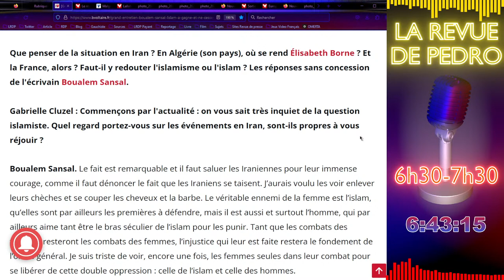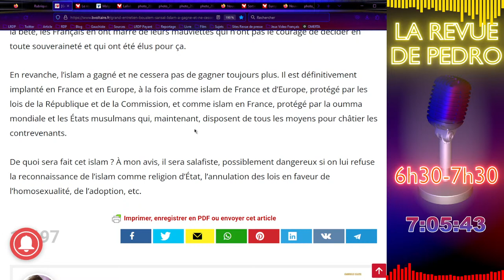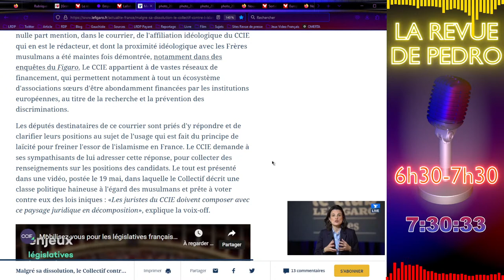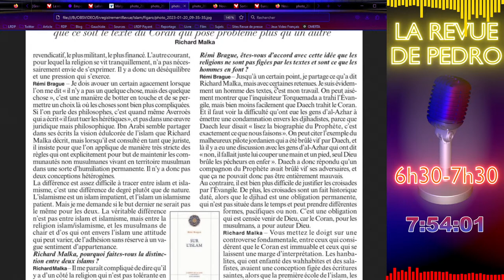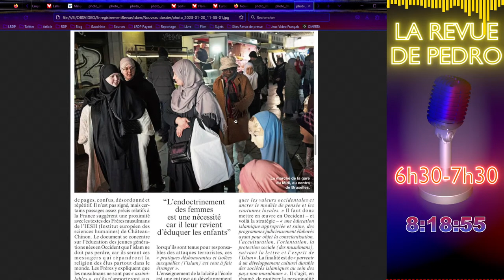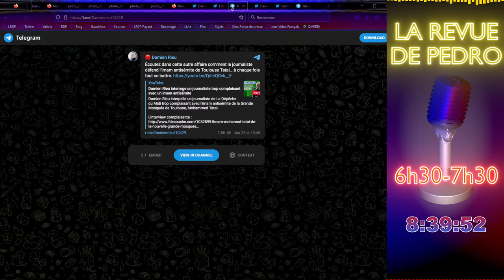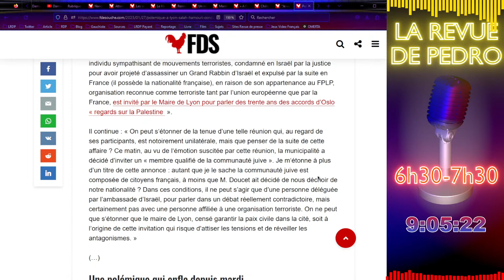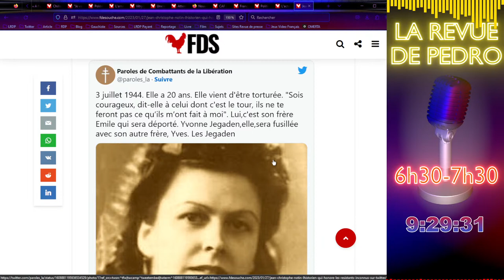LA REVUE DE PEDRO #24 - [SPECIALE] L'Entrisme des Frères Musulmans - de 6h30 à 9h30 - 28/01/2023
00:00:00 Intro blablabla
00:08:04 Enquête - Boualem Sansal
00:37:06 Enquête - Les Associations CCIE, Lallab, etc
01:09:49 Enquête - Entretien Figaro Remi Brague & Richard Malka - L'Islam peut-il être tolérant?
01:33:32 Enquête - Florence Bergeaud-Blackler - Le frérisme et ses réseaux, l'enquête?
02:06:20 Reconquêtes au front!
02:18:25 France Orange Mécanique